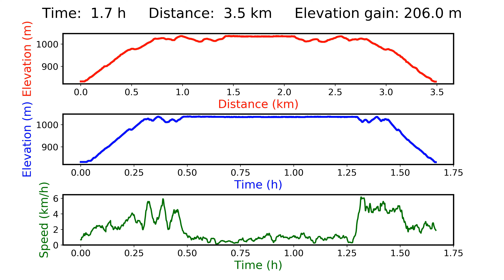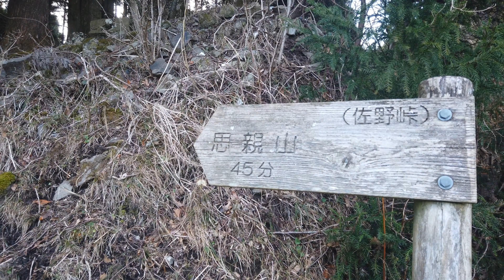思親山（山梨百名山）Shishinzan GPS地図付・登山 2020/01 [4K]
Shishinzan 思親山（山梨百名山） GPS地図付 Hiking Japan 日本・登山・ハイキング 2020/01 [4K]
Please see my upcoming video for the driving access (in fact the way back to civilization!)